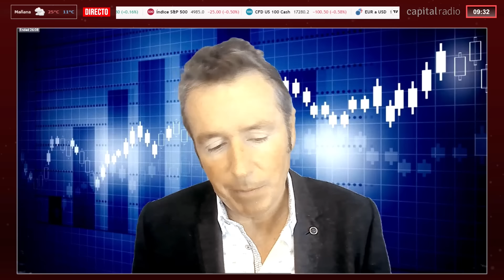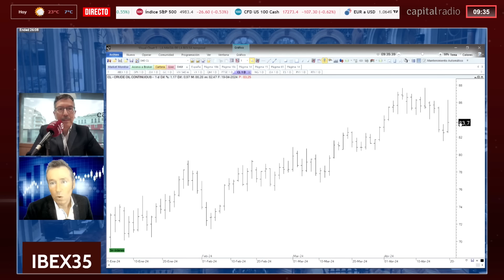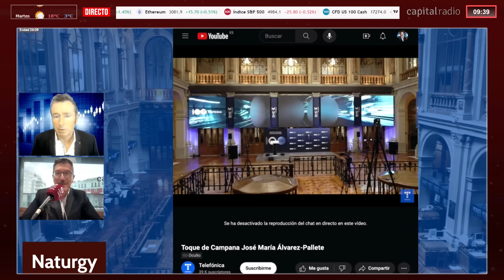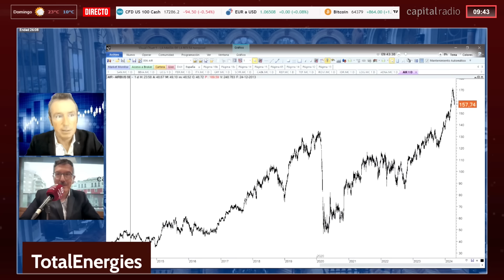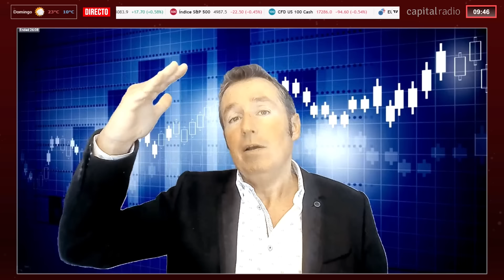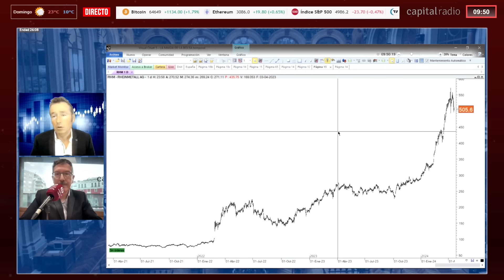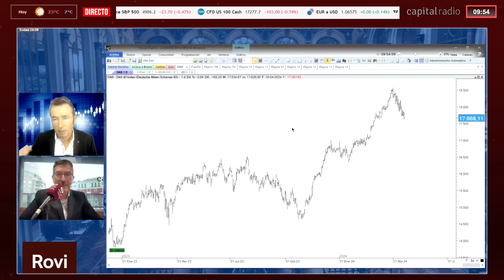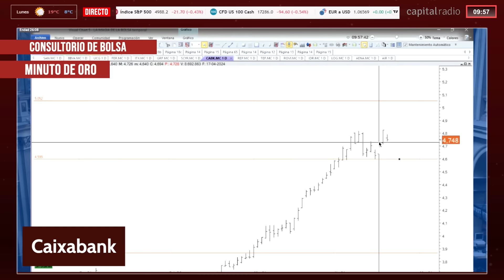¿Cuál es el valor que recomienda Alberto Iturralde para comprar ahora?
Índice:
0:00 Inicio
0:05 Presentación Alberto Iturralde
2:52 IBEX 35
4:56 Naturgy
7:39 Telefónica
10:19 TotalEnergies
12:00 ACS
13:21  IAG
14:27 ¿Sell in may and go away?
16:21 Repsol
18:45 Rheinmetall
20:30 Ferrovial
21:24 Rovi
23:20 Nvidia
25:33 Minuto de oro
25:50 Caixabank
26:28 Despedida